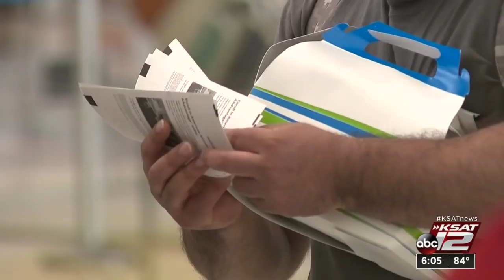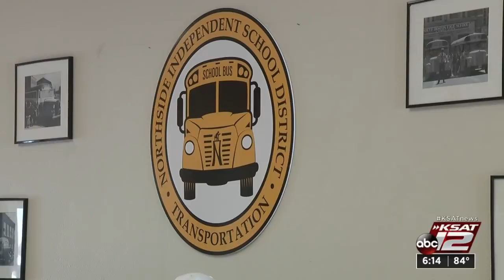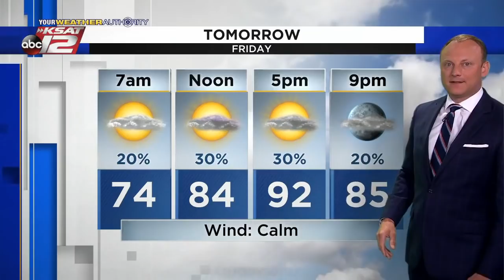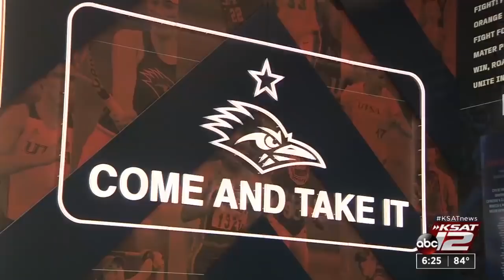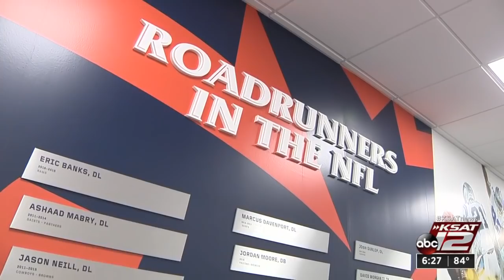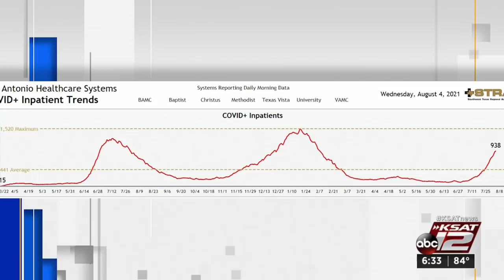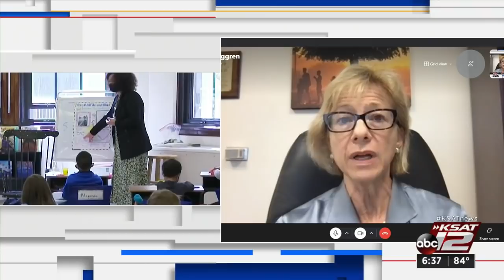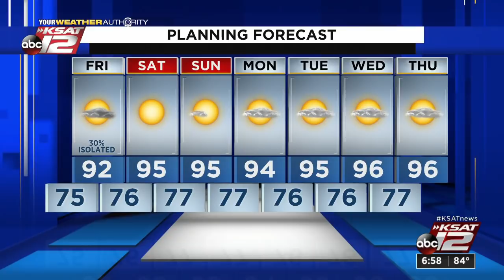KSAT 12 6 O'Clock News : Aug 05, 2021